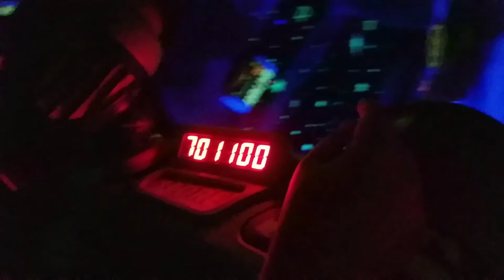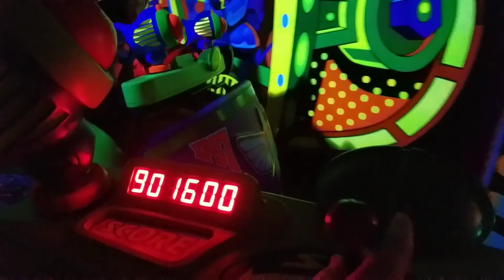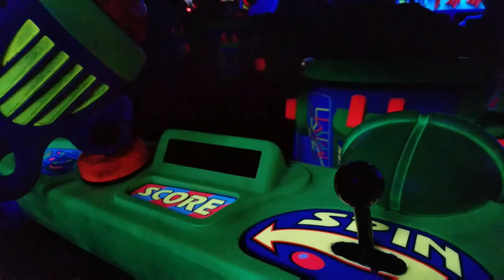NEW Tomorrowland Entrance Sign and TRON Roller Coaster Construction Update at Magic Kingdom!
The photo in the thumbnail is from blogmickey.com. Make sure to check them out for the latest Disney Parks news and updates!